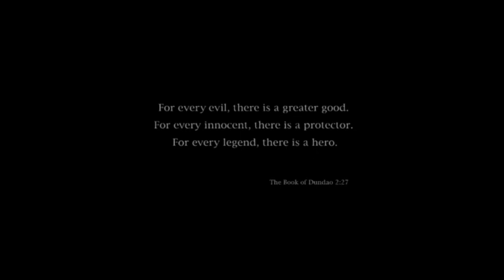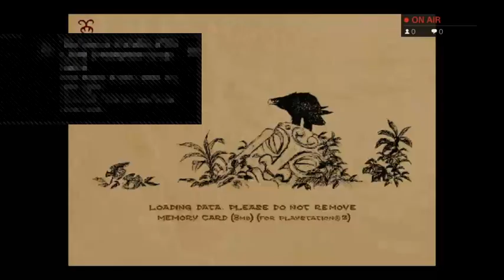The Mark Of Kri Part 3